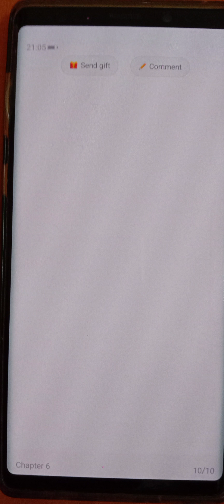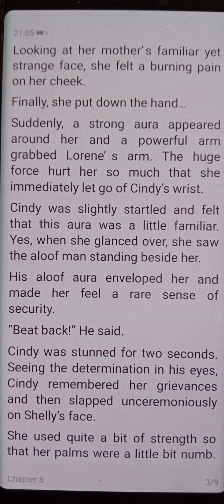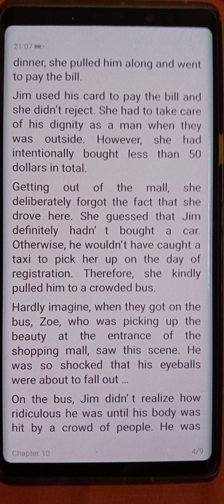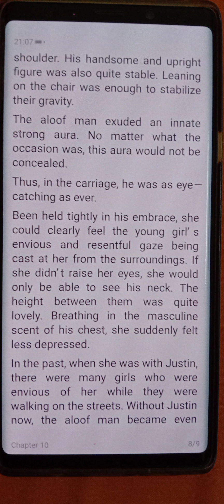My President Doctor Husband chapter 6-10